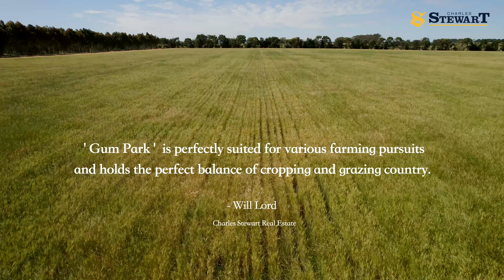'Gum Park' - 1834 Lismore-Skipton Road, Bradvale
“Gum Park” is 391 acres of 100% arable country with 40 hectares (100 Acres) under wheat crop. Well subdivided into 10 paddocks with access to water for grazing purposes.

Contact agent Will Lord 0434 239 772